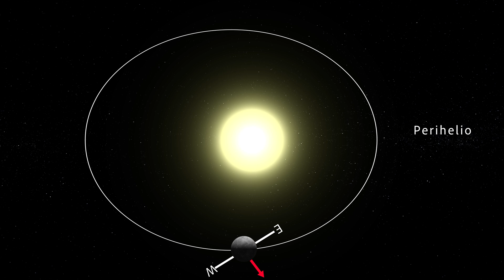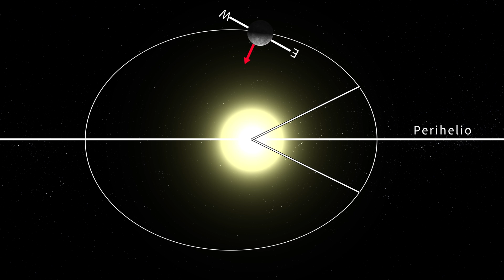Así puedes ver salir el Sol dos veces en Mercurio | El Doble Amanecer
Debido a las características de la órbita de Mercurio, el planeta posee varios récords del sistema solar; sin embrago en Mercurio también puede observarse un fenómeno extraordinario: el doble amanecer.